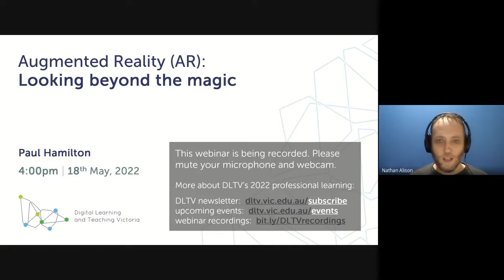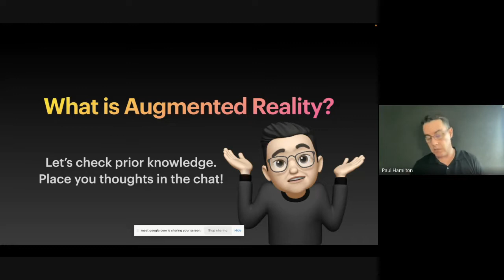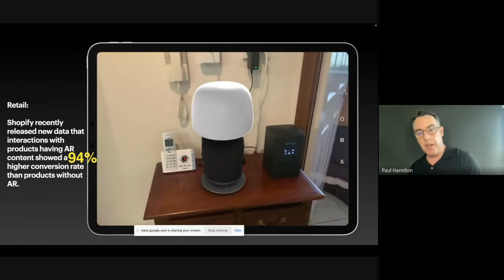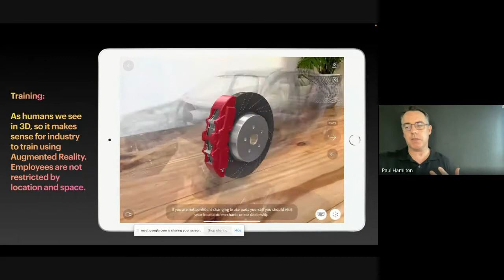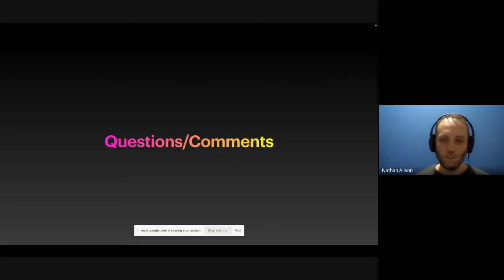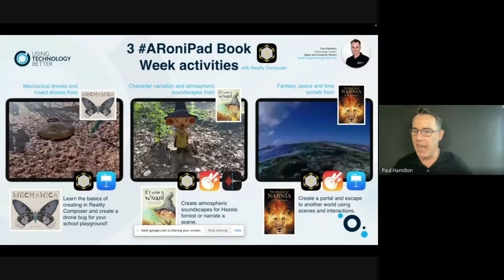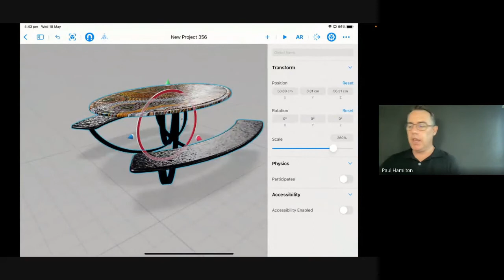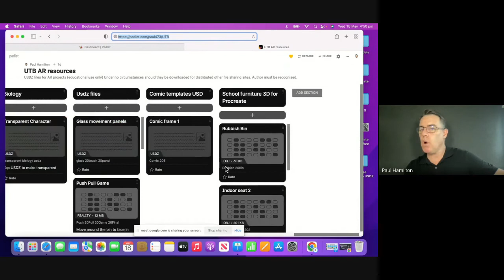Augmented Reality: Looking beyond the magic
This webinar, presented by Paul Hamilton, explores what AR is and how it can be utilized as a powerful medium for learning across the curriculum.

Paul shares how AR is being used in authentic ways in both schools and industry. The webinar emphasises the importance of the creation process and the associated digital skills that are introduced and consolidated in this emerging space. This webinar is aimed at educators from Primary to Secondary to Tertiary education.